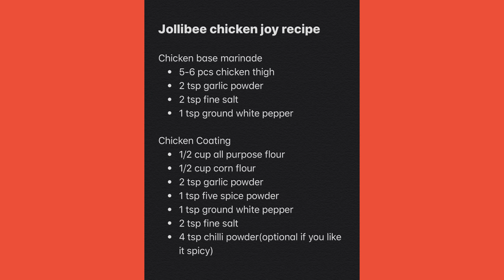CRISPY, JUICY FRIED CHICKEN ALA JOLLIBEE | HOW TO DO RECIPE | AUTHENTIC TASTE JOLLIBEE CHICKEN JOY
my take on the filipino favourite Jollibee Chicken joy, finally find the secret on how to aquire the same taste as the original one. its juicy, its crispy and its tasty plus a super easy procedure and recipe.